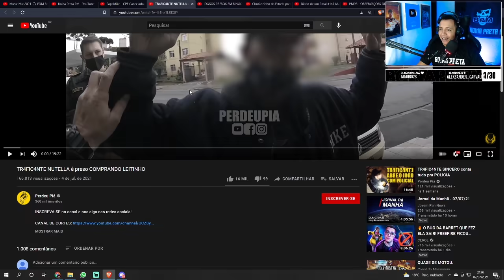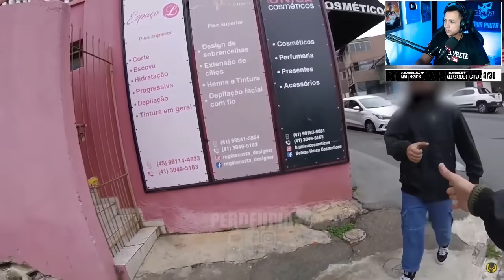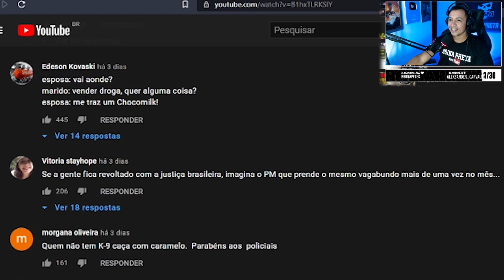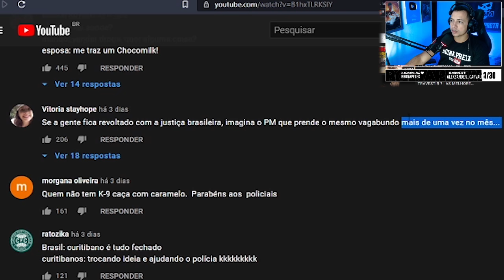Reagindo a TR4FIC4NTE NUTELLA é preso COMPRANDO LEITINHO por Perdeu Piá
Sabia que agora você pode contribuir de forma direta para o crescimento do canal e ainda ter vantagens sobre isso? Pois é, agora você pode ser membro ativo do canal, confira na página inicial do canal SEJA MEMBRO, link direto